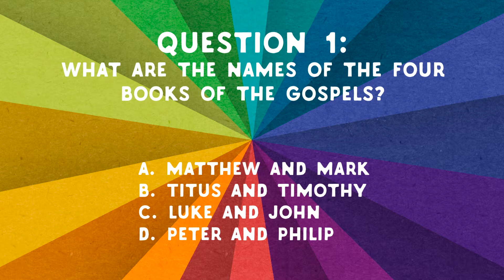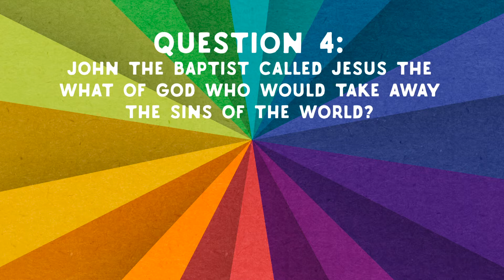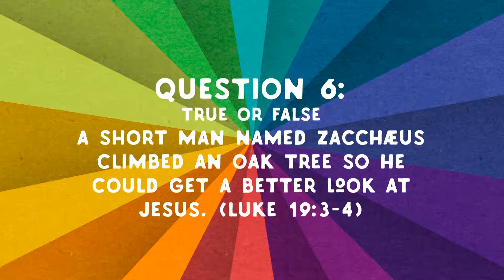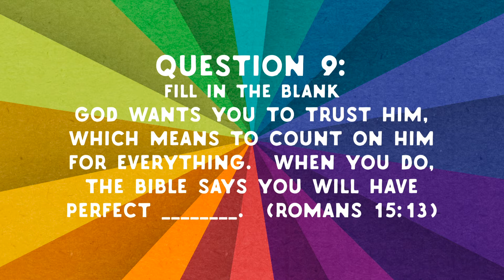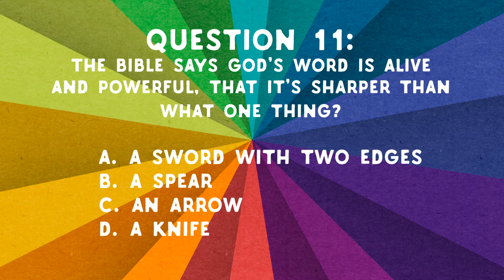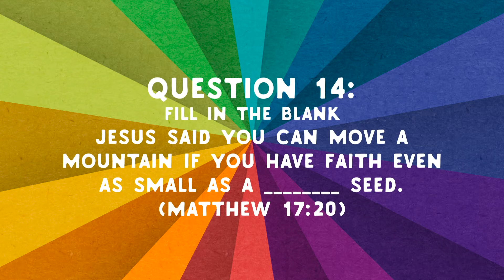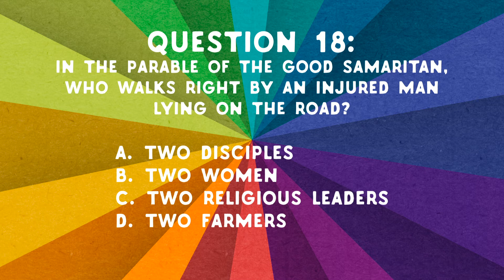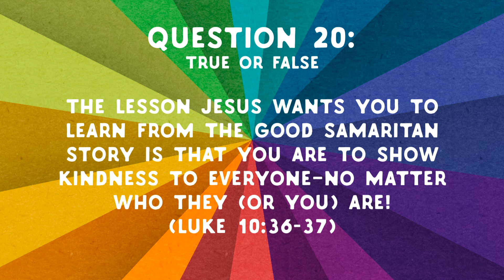Bible Flashback Day 5